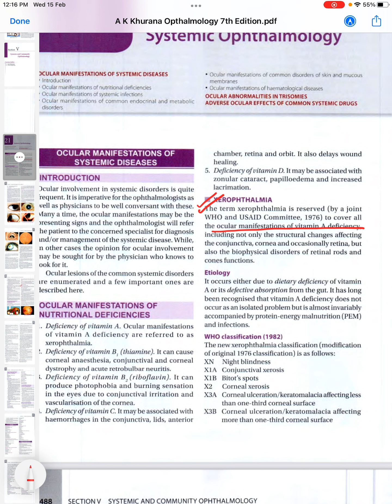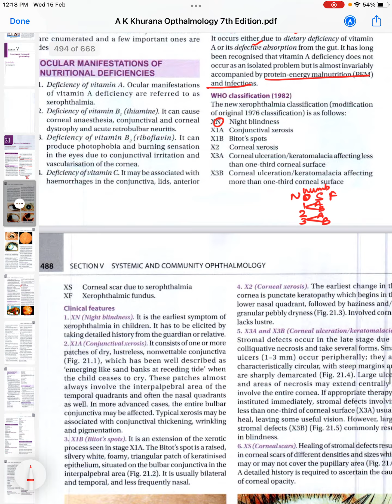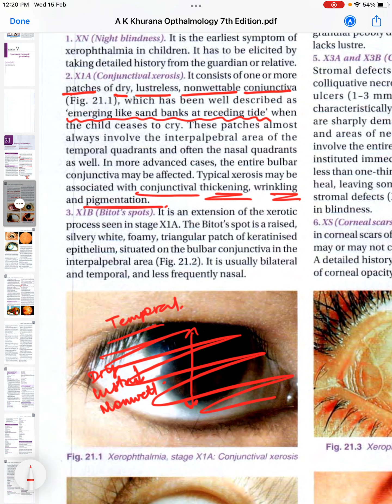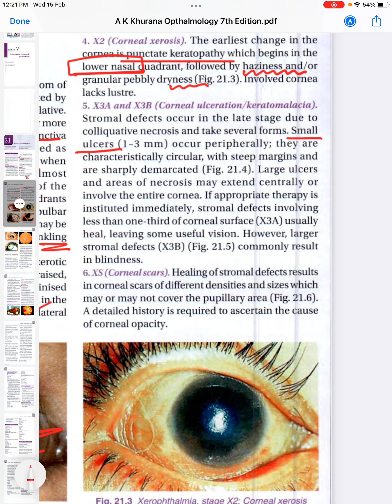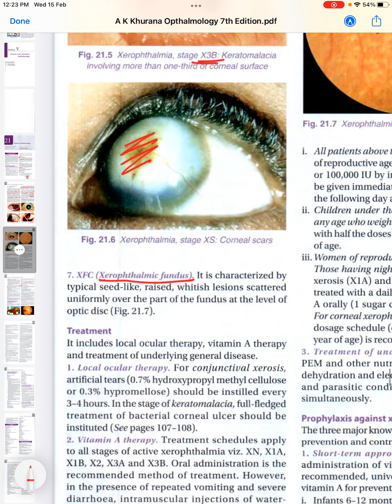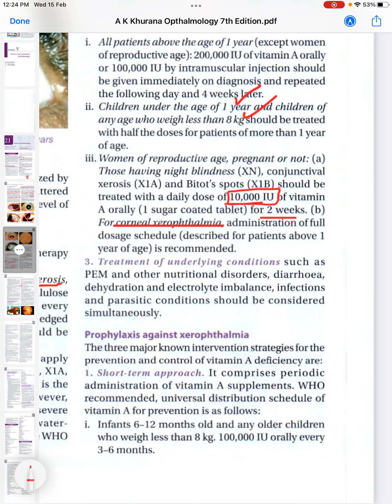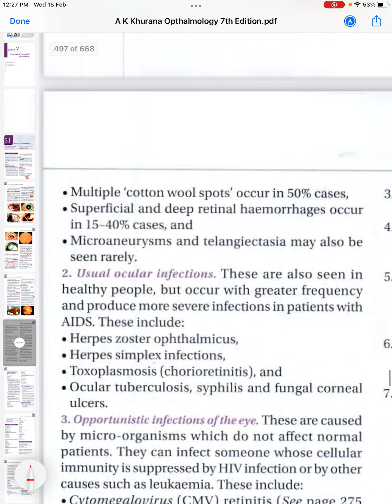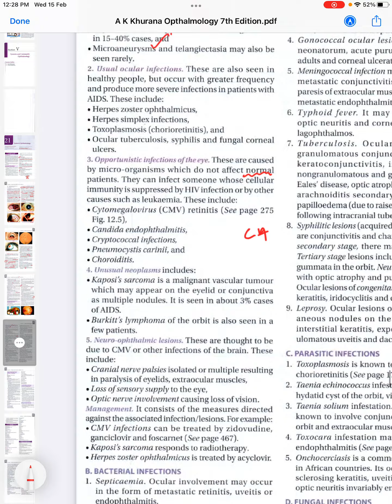Xerophthalmia, Ocular manifestations of AIDS, Systemic Ophthalmology